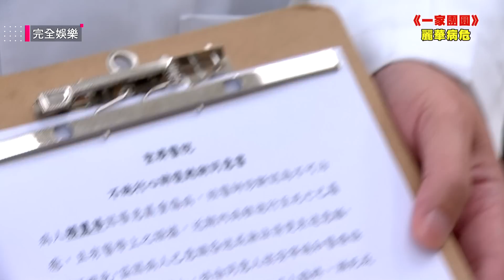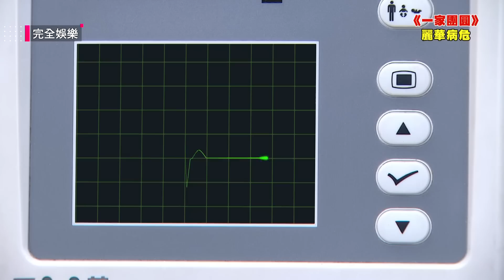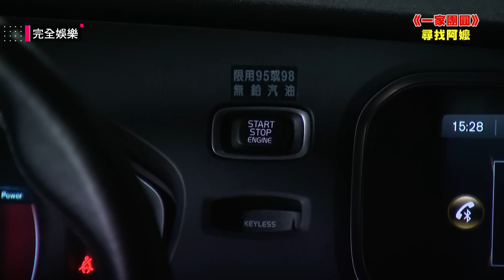【一家團圓】EP232 麗華被宣告不治天賜簽放棄急救 阿嬤突然失蹤琇瑩懷疑何麗搞鬼│Family Reunion